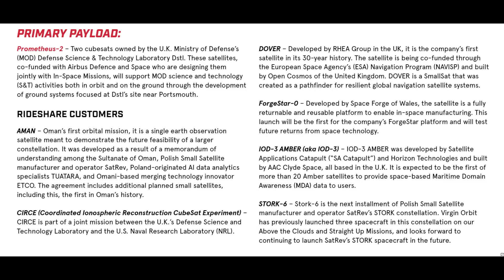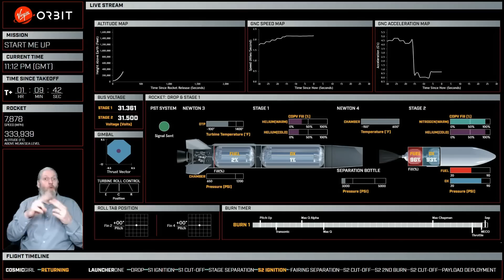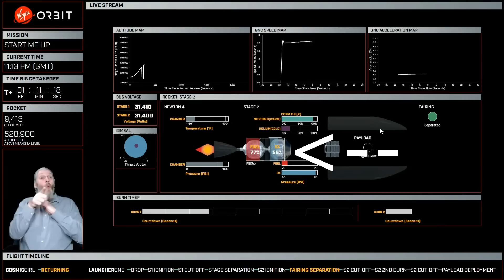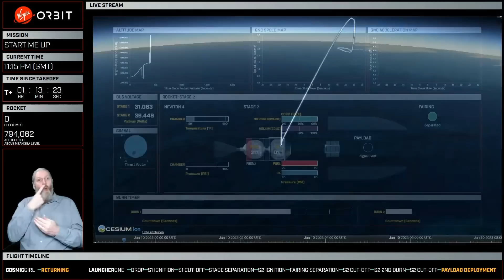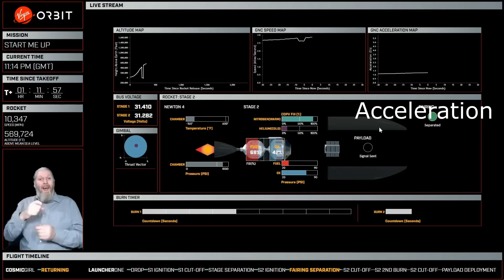Why Did Virgin Orbit's First Launch From The UK Fail To Reach Orbit?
It was supposed to be the first orbital launch from the UK, and Western Europe, but during the second stage the Newton 4 Engine appears to have shut down early, and given the poor quality of telemetry on the stream it's hard to figure out exactly what might have cause this, but we have a few ideas.